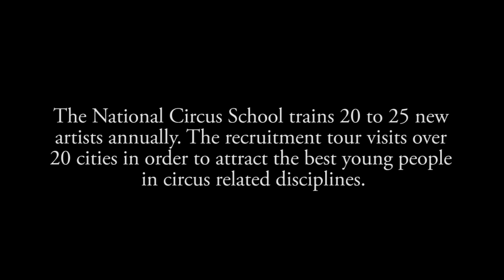Canada’s Youth: Meet the People -National Circus School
Transcript and Descriptive Text:

00:00 (9 seconds) Description on screen

The National Circus School trains 20 to 25 new artists annually. The recruitment tour visits over 20 cities in order to attract the best young people in circus related disciplines.

00:09 00:24 Marc Lalonde, Director general of the national Circus School of Montreal, briefly explains the audition process.  In the background, artists practice on the aerial hoop and another pair of artists practice a strength routine on the floor.

00:09 (8 seconds)-Caption starts here

Marc Lalonde :We tour the entire country to recruit young performers. So, we sponsor competitions and auditions in over twenty cities in Canada

00:17 (7seconds)

and entrance competitions abroad in order to recruit the best people from other continents as well.

00:24 00:28 The video is filmed at the National Circus School facilities in Montreal.  We see the interior of a huge building, brightly lit; many glass Windows, filled with equipment and accessories for the circus artists.  An artist juggles hoops and an umbrella.

00:28 00:29 An acrobat practices on a suspended rope.

00:29 00:32 Closeup of an artist's foot as he stretches with an elastic band.

00:32 00:40  Two acrobats practice on the Russian seesaw, another practices on the tight rope.

00:40 00:59 Bottom left hand of the screen, inset introduces Emma Stone, a student at the National Circus School of Montreal, while in the background, we see a juggler practicing.

00:40 (7 seconds)

Emma Stone : I saw Cirque du Soleil when I was about eleven years old and I was a dancer and gymnast before and that inspired me so much and

00:47 (7 seconds)

it showed me this whole other side of art. So I decided, um, my mom found out that there was a National Circus School,

00:54 (8 seconds)

which was exactly what I was looking for in a school and to go further with, so I decided to audition for that and luckily I made it and here I am today!

00:59 01:02 Closeup of Emma Stone at the National Circus School. Artists are training below the balcony where she is being interviewed.

01:02 01:06  View of Emma Stone training on the trapeze.

01:06 (7 seconds)

Sasha Bachman : I searched on the Internet for a circus school anywhere in the world. The National Circus School here

01:06 01:12 View of Emma Stone training on the trapeze.

01:13 (6 seconds)

was the one that I liked the most; that seemed like the best school for me, personally.

01:13 01:19 Closeup of Sasha Bachman, student at the National Circus School of Montreal.  In the background, three artists train.

01:19 01:27 View of Emma Stone training on the trapeze.

01:19 (6 seconds)

Emma Stone : The first time I have to do one of my bigger movements, I always have a little bit of adrenaline going through me and every day,

01:25 (5 seconds)

even to this day, you know, the littlest things are still you know, the first time I do it I get scared but after the first time

01:27 01:30 Closeup of Emma Stone

01:30  01:48  View of Emma Stone training on the trapeze.

01:30 (9seconds)

I'm like 'ok, that's fine, just do it again'. Working on new movements is... definitely, definitely scary,

01:39 (4 seconds)

um, but that's what this, I love what this school does to us, it makes us takes risks

01:43 (5 seconds)

and realize you can do what most people would say would be impossible.

01:47 01:55  View from the ground up of Sasha Bachman training in a strength and balance move.

01:47 (8 seconds)

Sasha Bachman : Personally, I train...about eight hours a day.  It's more the muscles that are, really, just tired.

01:55 01:59  Closeup of Sasha Bachman.

01:55 (4 seconds)

Especially in the evening when we arrive at home, sometimes even after 9p.m.,

01:59 02:05 View of Sasha performing a balance moves.  In the background, students stretch and talk.

01:59 (7 seconds)

because we have academic classes in the evening.  After school, we are very tired and we don't do much in the evenings. I arrive at home,

02:05 02:06 Closeup of Sasha Bachman.

02:06 02:16 Sasha runs and does several handstand flips before landing on the sponge filled mattress, to avoid injury.

02:08 (5 seconds)

I make myself something to eat, I may put ice on my muscles if I am sore and I go to bed.

02:16 02:25 Closeup of Emma Stone at the National Circus School. Artists are training below the balcony where she is being interviewed.

02:13 (4 seconds)

Emma Stone : After I graduate, one of my big dreams and goals is definitely Cirque du Soleil

02:17 (6 seconds)

and to have, you know, my act, in Cirque du Soleil.  I don't know how long it'll take me to get there but that's definitely one of my biggest dreams.